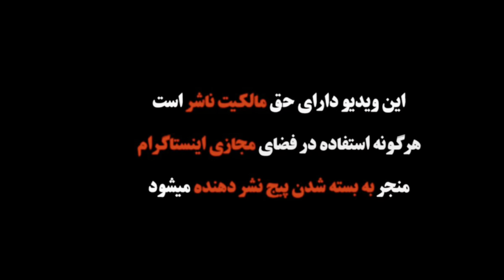دوربین مخفی جنجالی🤣تو خیلی خوشگلی،بده بزنیم😜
چشمم دختره رو گرفتااااااا
به نظرم که تو خیلی خوشگلی
میشه بدی بزنیم؟؟؟
بده بزنییییییییم
👆 برای حمایت از امیر ویکتور سابسکرایب کن 👆